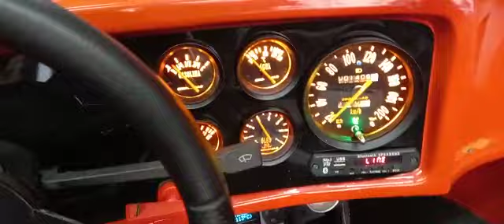Buggy turbo com iluminação translucida alaranjada